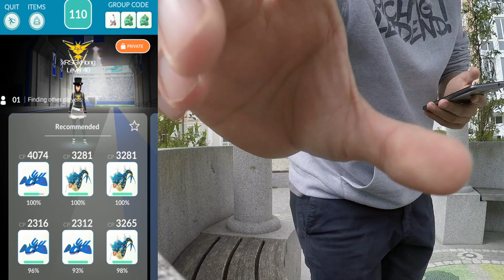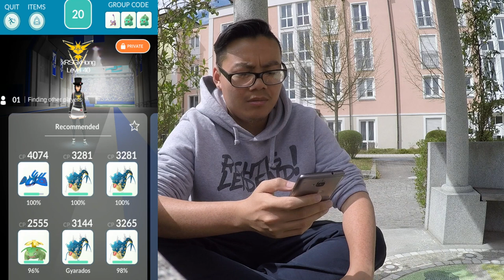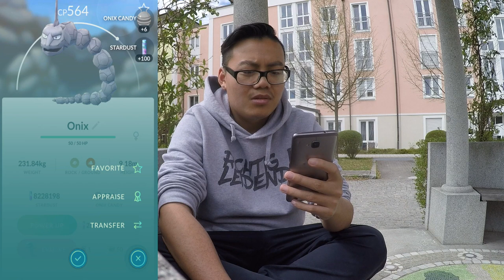ONIX 3er Solo Raid - Kanto Event Special Raid! Pokemon Go!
euda Onix 3er Solo Raid
endlich einen von den 2 neuen 3er Raids vom Kanto Event gefunden